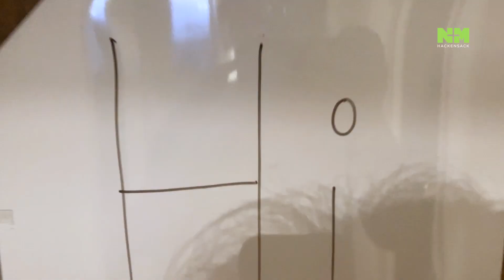Sunday Worship 9/27/2020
Welcome to New Mercy Hackensack online! Today, Pastor Lisa Yu shares her sermon titled "Overcoming Fear: The Call of Gideon."

New Mercy Hackensack Church is based in Hackensack, NJ. We are a church made of broken people, a church that seeks to grow broken people, and a church that welcomes and serves other broken people with the radical love of Jesus Christ. As a church community, we are committed to seeking the restoration Jesus brings in our own lives and in the lives of those around us.